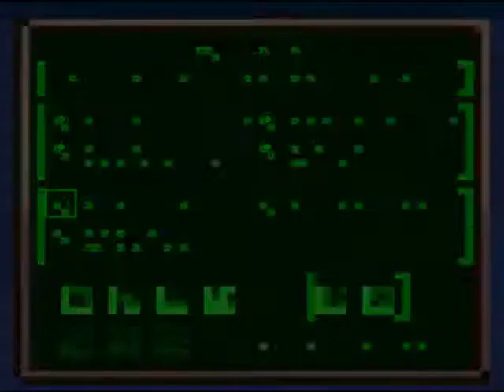Let's Play The Adventures of Batman & Robin (Blind) 23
Ich spiel lieber Tetris